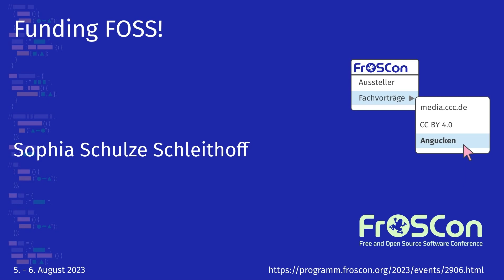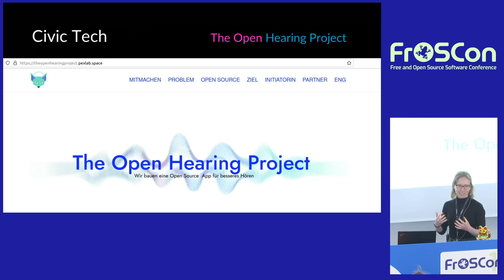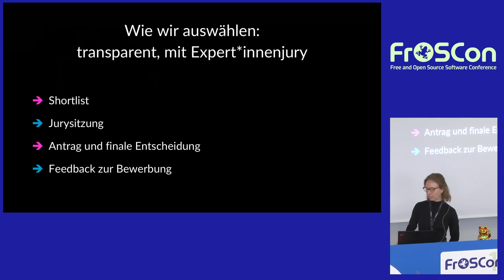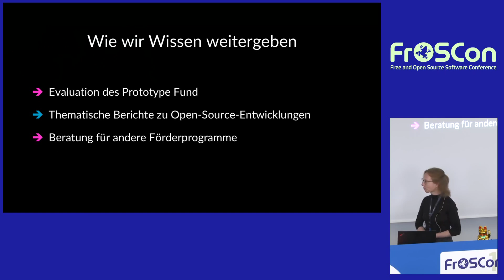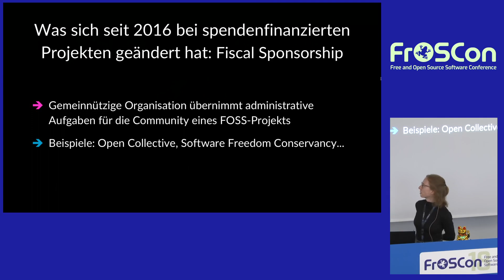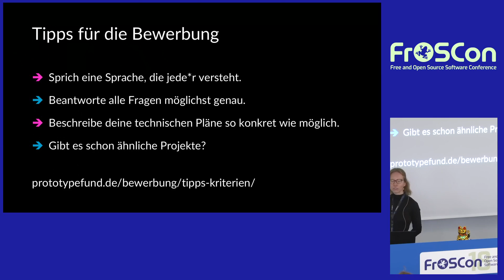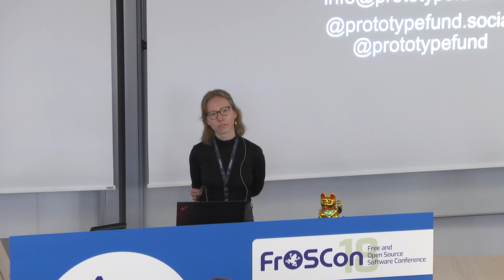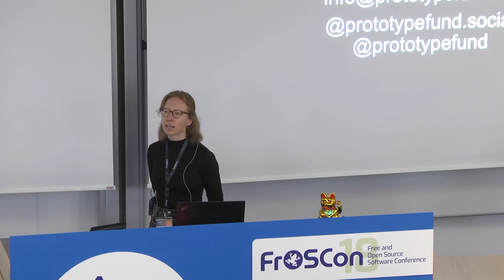2023 - Funding FOSS!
aus der Gesellschaft, für die Gesellschaft und mit öffentlichen Geldern

Seit sieben Jahren fördern wir FOSS-Projekte mit öffentlichen Geldern - wir teilen, was wir ausprobiert haben, was wir gelernt haben und was wir uns für FOSS-Funding in Zukunft erhoffen. Und natürlich erzählen wir euch auch, wie ihr euch für unsere 15. Förderrunde bewerben könnt!

Der Prototype Fund ist ein Förderprogramm für selbständige Software-Entwickler*innen und kleine Teams, die innovative Ideen prototypisch umsetzen wollen. Sie bekommen dafür fast 50.000 € Förderung vom Bundesministerium für Bildung und Forschung. Wir unterstützen die Projekte nicht nur finanziell, sondern auch fachlich und organisatorisch, mit individueller Beratung, Weiterbildungs- und Vernetzungsangeboten. Damit machen wir unbürokratische Förderung für eine Zielgruppe zugänglich, die im Fördersystem sonst oft übersehen wird.

Seit 2016 hat der Prototype Fund insgesamt 316 Projekte mit insgesamt 13,4 Mio. € unterstützt. Wir erzählen euch, was wir dabei über FOSS-Funding gelernt haben und wie der Prototype Fund Projekten geholfen hat, gesellschaftliche Herausforderungen mit FOSS anzugehen. Außerdem erklären wir, wie ihr euch beim Prototype Fund bewerben könnt. Noch bis zum 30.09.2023 läuft unsere fünfzehnte Bewerbungsrunde.

Sophia Schulze Schleithoff